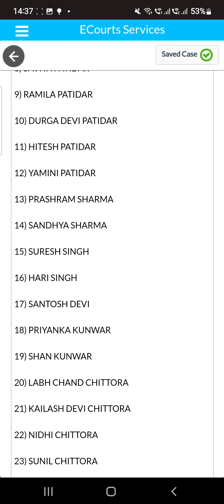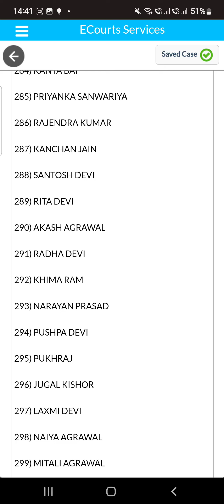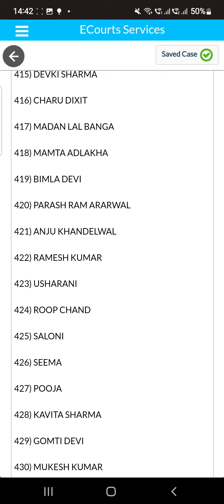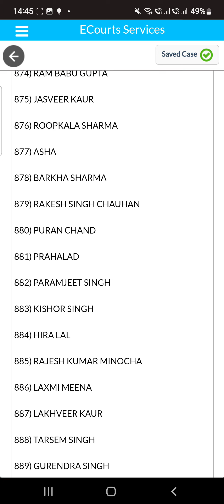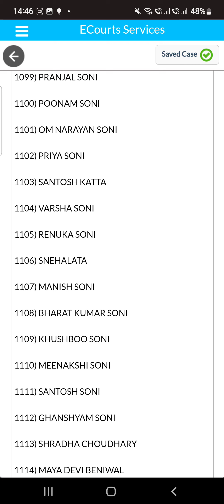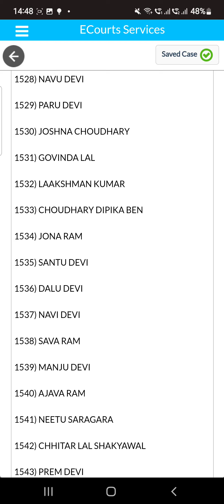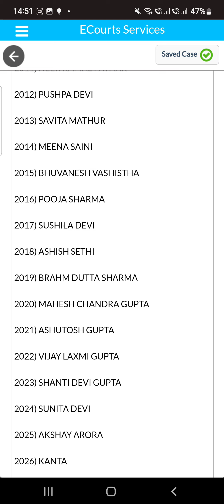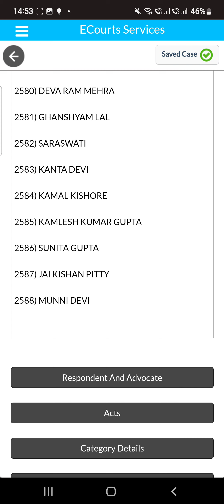Adarsh Credit Laxminarayan patidar vs union of india CW/7097/2020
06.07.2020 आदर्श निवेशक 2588